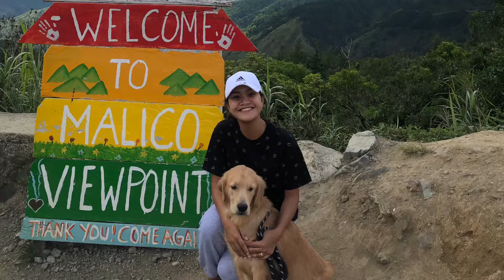Driving Malico pass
40kms of scenic Caraballo mountain pass fron San Nicolas, Pangasinan to Malico, Sta Fe. Alternate pass to Cagayan Valley.